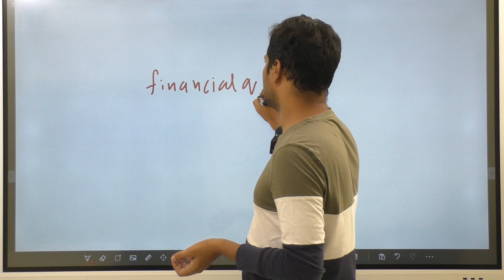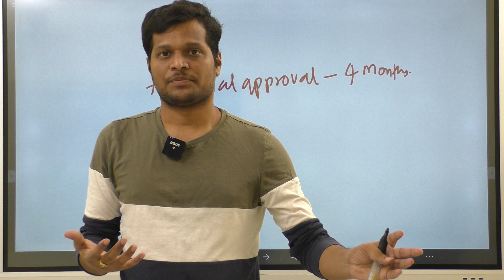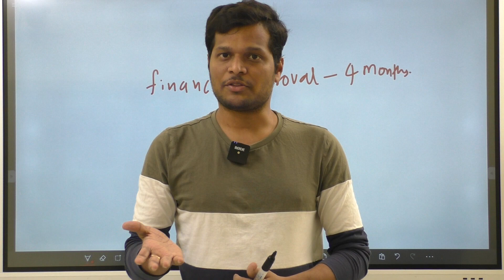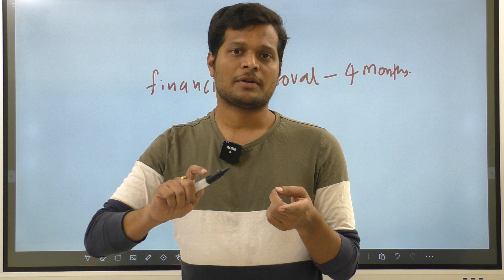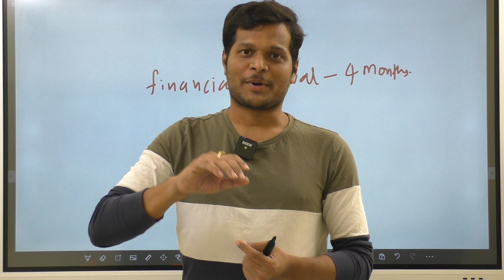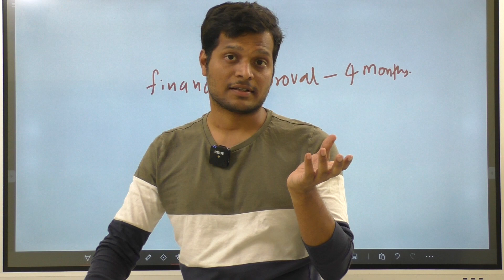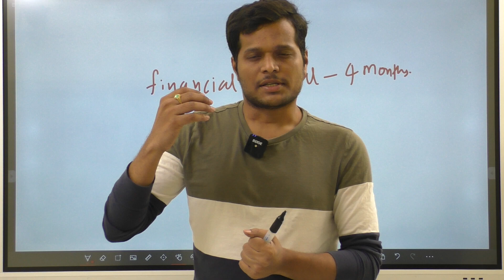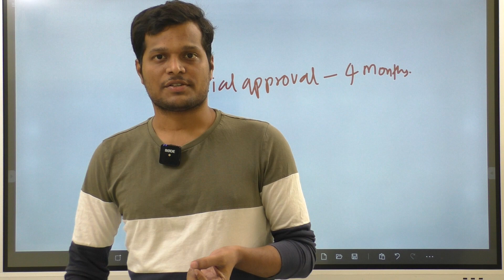MY SUGGESTION TO EMPLOYEES | SHOULD I LEAVE JOB| TSPSC AE AEE